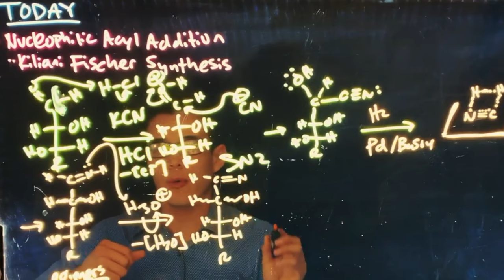How To Build A Lightboard | A Roman Family Project